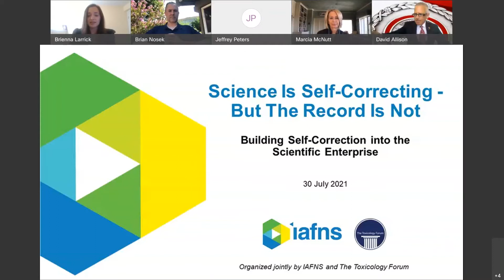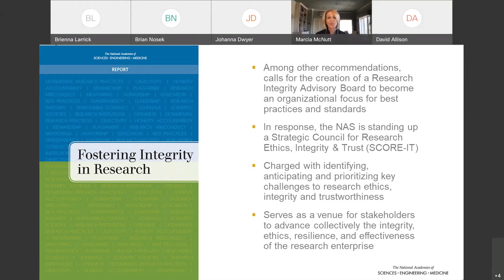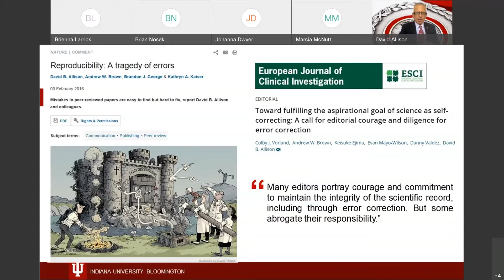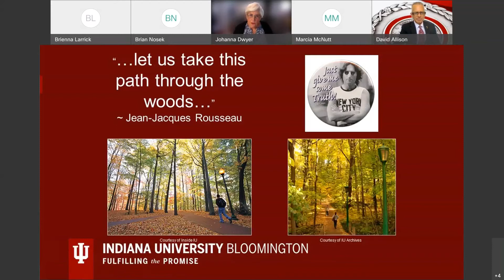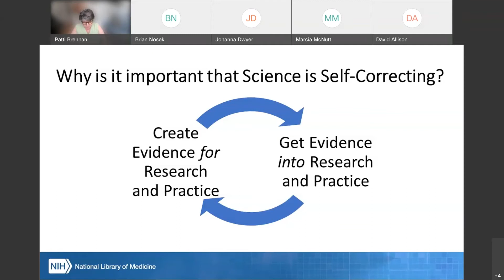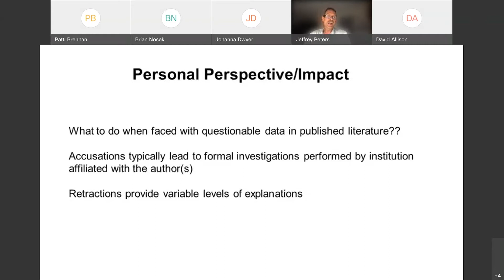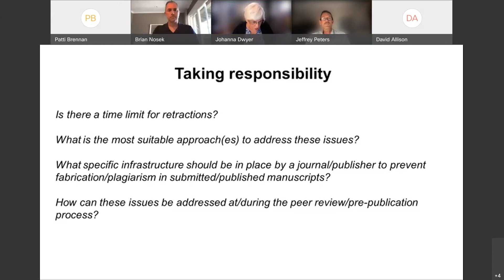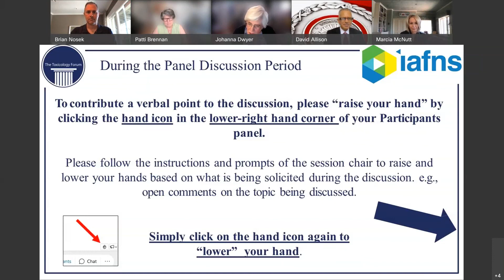Science Is Self-Correcting – But the Record Is Not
In this session, invited speakers explore how we can achieve an enterprise-wide approach to self-correction that is built into the design of science. This session was co-organized by the Institute for the Advancement of Food and Nutrition Sciences (IAFNS) and The Toxicology Forum.

Speakers:
• Marcia McNutt, PhD, President, National Academy of Sciences
• David Allison, PhD, Dean, Indiana University Bloomington School of Public Health
• Brian Nosek, PhD, Executive Director, Center for Open Sciences
• Patricia Brennan, RN, PhD, Director, National Library of Medicine, National Institutes of Health
• Jeffrey Peters, PhD, Editor-in-Chief, Toxicological Sciences, The Penn State Cancer Institute

Moderator:
• Johanna Dwyer, DSc, RD, Director, Frances Stern Nutrition Center, Tufts University School of Medicine